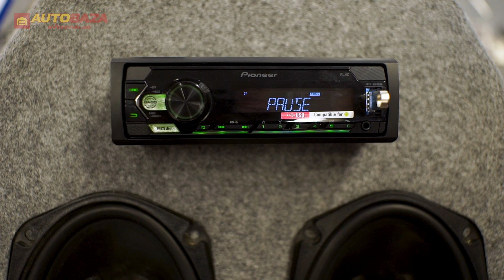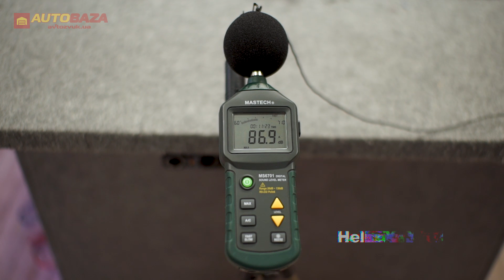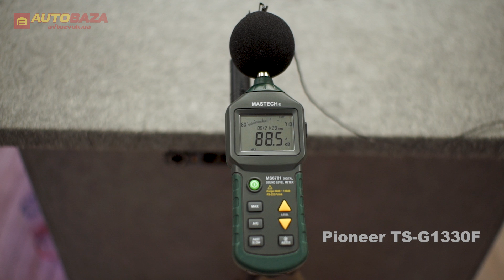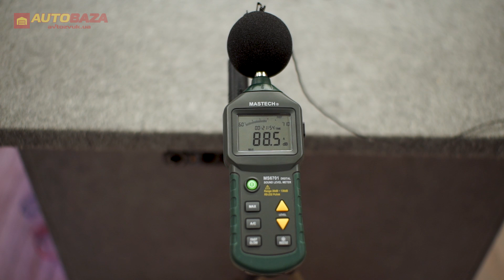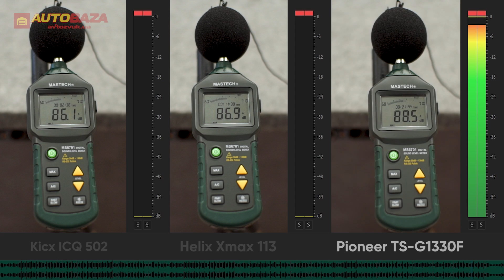Динамики Pioneer / Helix / Kicx. Сравнение акустики 13 см по звучанию. Какая лучше?